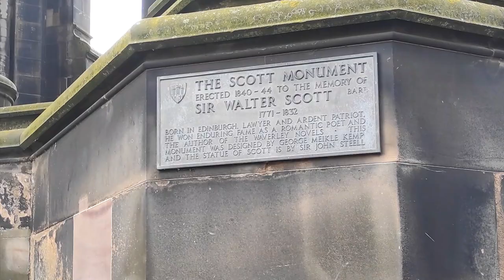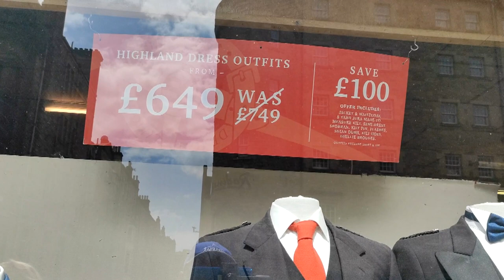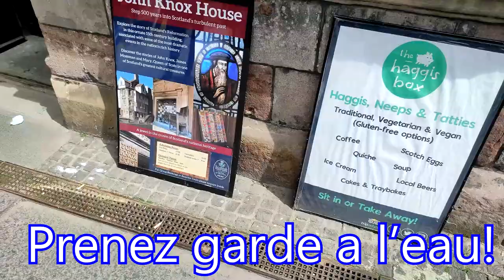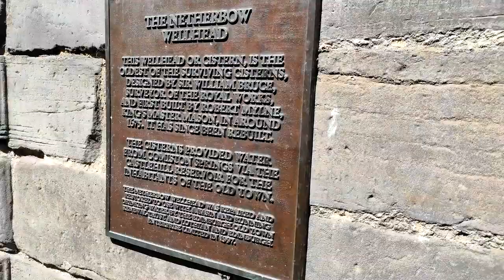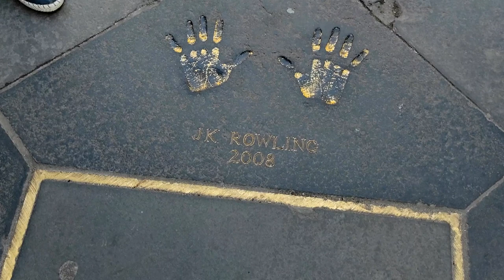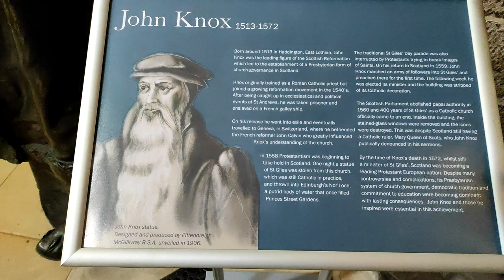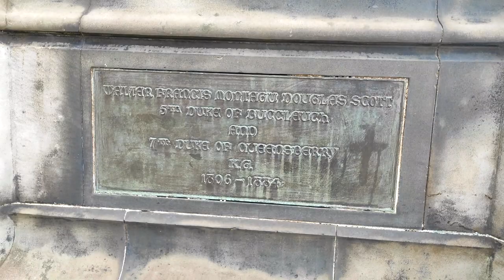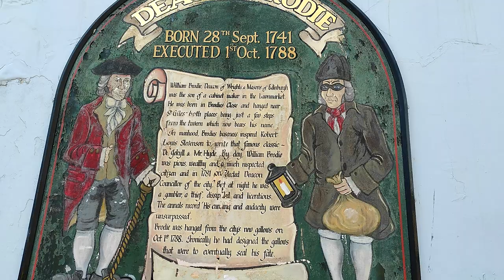Путешествие в Шотландию. 3 серия. Эдинбург. Экскурсия по городу. Интересные факты. История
00:00 – Эдинбургский марафон.
00:38 - Паб имени Александра Белла.
01:02 - Памятник шотландскому писателю сэру Вальтеру Скотту.
02:06 – Колдун Эдинбурга.
03:53 – Королевская миля.
04:14 – Как один англичанин придумал килт для шотландцев.
08:30 - Даниэль Дефо, английский шпион в шотландии.
09:40 – Берегись или говно на голову.
11:18 – Джон Нокс.
12:20 – Конец света.
13:15 – Церковь Трон-кирк.
14:55 – пройдём к ратуше.
15:06 – Женщина – дырокол или 3кг пирсинга.
15:53 – Лошадь с ушами свиньи.
16:45 – Отпечатки ладоней известных людей Эдинбурга.
17:13 – Памятник Адаму Смиту.
17:36 – Собор Сант Джайлс.
21:39 – Блестящие пальцы ног Юма.
22:24 - История о мошеннике Уильяме Броуди.
25:11 - Тупик Мэри Кинг или заживо замурованные.
26:35 – Полу повешенная Мэгги Диксон.